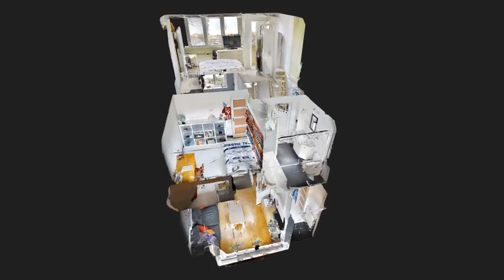Binnenkort in de verkoop! Frans van Mierisstraat 32 te Leeuwarden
📣 Binnenkort in de verkoop in Leeuwarden, ➡️ Frans van Mierisstraat 32
Vraagprijs: € 150.000,- k.k.

🏡P.s. het Open Huis staat gepland op donderdag 15 maart van 16:00u tot 17:00u. 🎉 Je hoeft hiervoor geen afspraak te maken, en onze makelaar zal hier ook aanwezig zijn! 👋